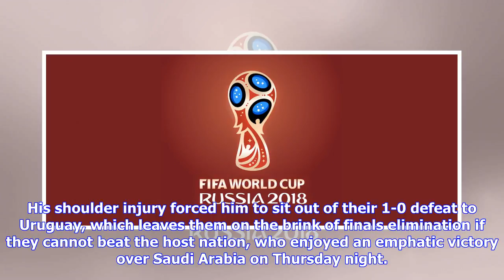Breaking News | Watch World Cup matches: What Russia 2018 games are being played & on TV today? | G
Breaking News | Watch World Cup matches: What Russia 2018 games are being played & on TV today? | Goal.com

World Cup 2018 continues on Tuesday with two Group H matches, host nation Russia looking to build on a barnstorming start to the tournament, and the potential return of Egypt superstar Mohamed Salah. Goal will bring you wall-to-wall coverage of all the matches at the finals with live commentaries, round-the-clock breaking news, and detailed features from correspondents and experts in every host city in Russia. But for those of you wanting to know when the matches are to watch them streamed live ...